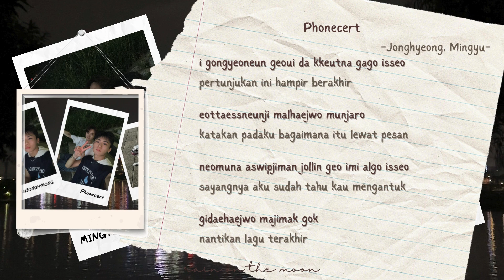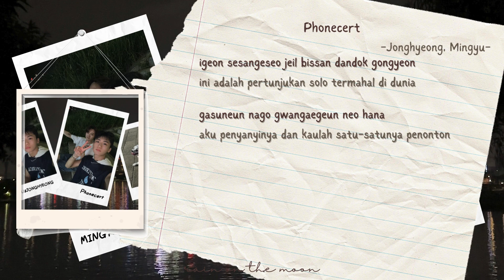Jonghyeong (종형), Mingyu (민규) 'DKZ' - Phonecert (폰서트) 'COVER: 10CM' [ROM/INDO]